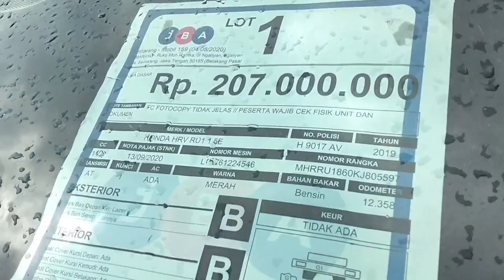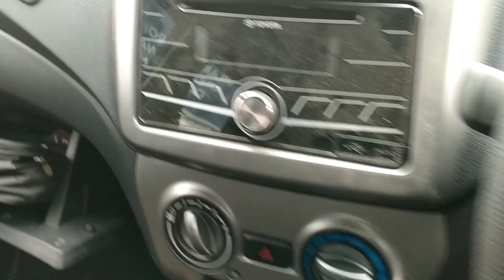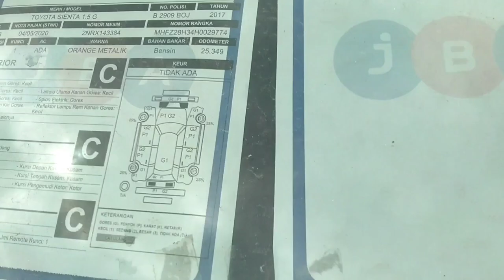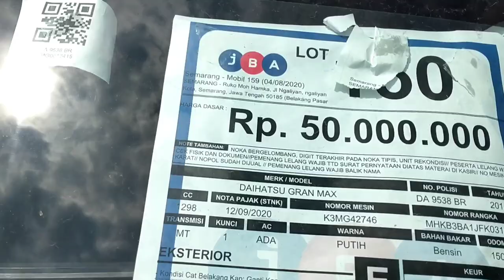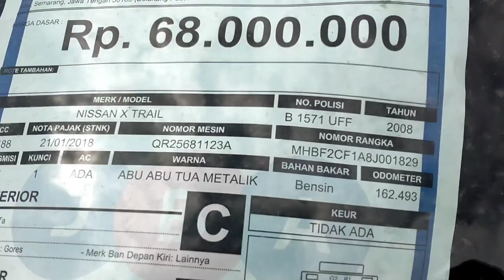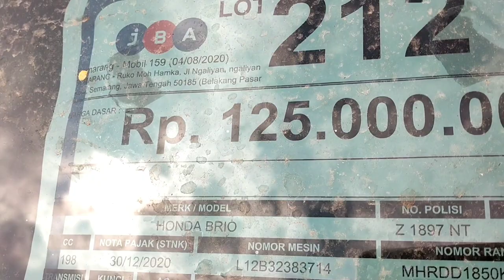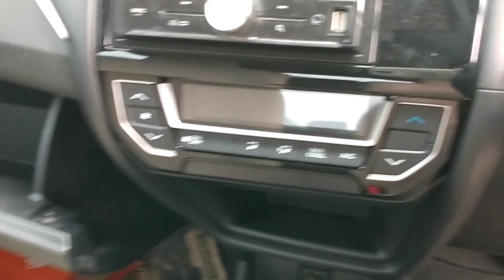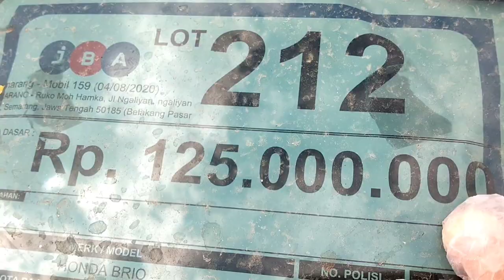lelang mobil masa new normal part2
lelang mobil masa new normal part2 merupakan lanjutan informasi mengenai harga mobil lelang seperti di video-video sebelumnya